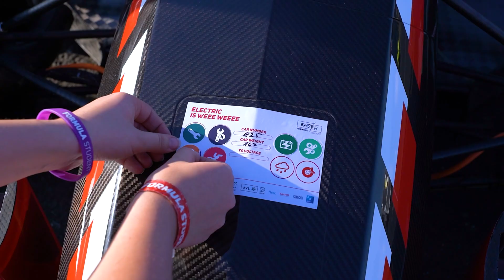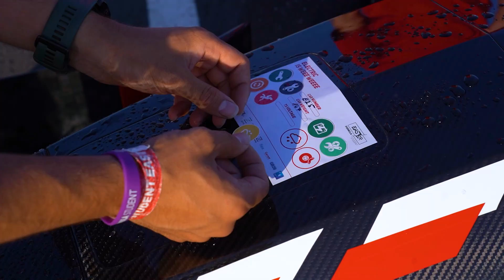FS Easter Aftermovie 2025 // Joanneum Racing Graz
The first competition of the season in Zalazone, Hungary, is now over🇭🇺 FS Easter was - as every year - a learning event and we have some things to improve until FS Netherlands 🇳🇱 Unfortunately, we couldn´t start in Skidpad and Acceleration, and didn´t finish our Endurance run, but we still achieved a lot:

Statics:
🥈 Engineering Design Presentation
🥈Cost & Manufacturing Presentation
🥈Business Plan Presentation

Dynamics:
🥇 AutoX - 25.793 s

As always, we worked very well as a team and never lost our smiles 😇Until we see each other again: NEVER STOP PUSHING ❤️

Video: Valentina Lohr